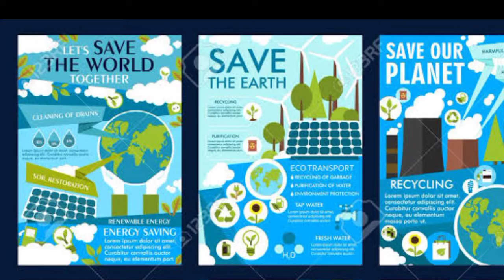Jaga Dan Pelihara ( Official Music Video )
Artist : Yan Loec
Songwritter : Yan Loec
Arranger : Yan Loec and Team

Original Song
Yan Loec Music Production

Supporting by :
Base Studio Production :
Yan Music Studio Production
Studioland
Studio Rumah Adang
Kedensa Music Studio
4Lucky Entertainment

Publishing :
Pragita Prabawa Pustaka

Digital Platform Supporting :
Spotify, Apple Music , Resso, Tik Tok, Langit Musik, Dezzeer etc.

Music Production Development by :
Rahman Suyitno/ Studio Music Rumah Adang
Rully Akhmadi/ Studioland
Pemerala N. Tenseran/ Kedensa Music Studio
Aan Rifan/ Aan Rifan Music Pro
Rizky Okem/ Room Corner
Romny Sastra/ 30st Music Studio
Ivan Pariss/ Videographer
Festival Suara
Andrea Maulana, Julmi A., Dhika M.Y. Ulfa Haniyah

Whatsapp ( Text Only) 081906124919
@Copyright Songwriter
All Reversed 2018#kalah